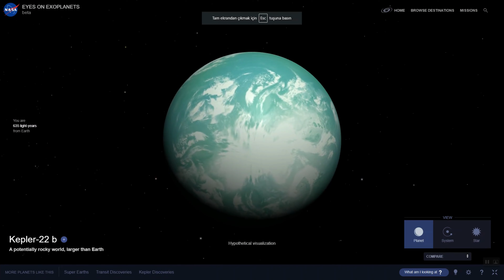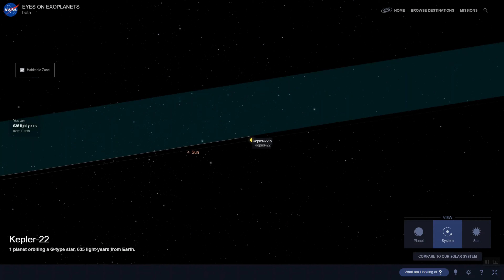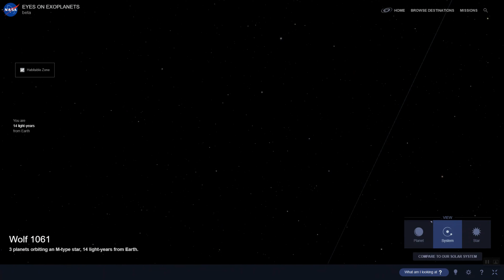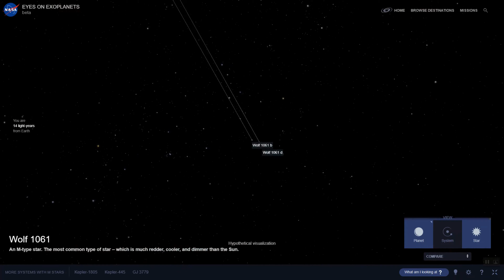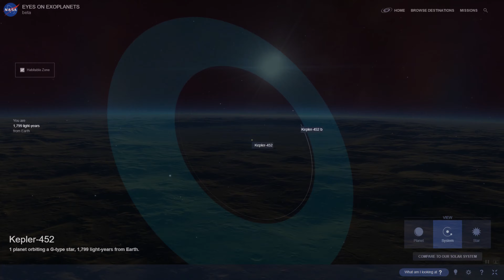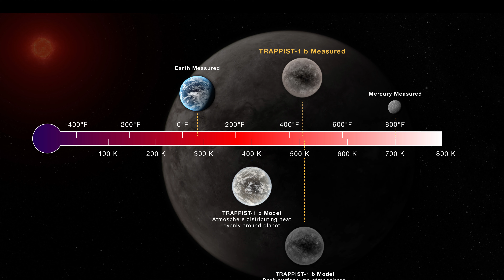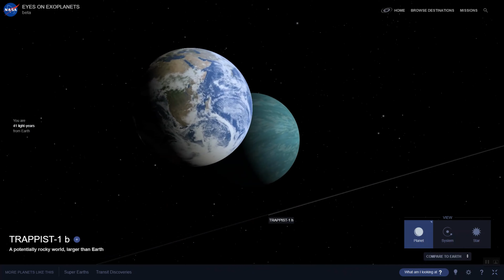New Habitable Planets | Planets with The Possibility of Life 2023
We'll discover the Planets with The Possibility of Life before ending the World. Do you think that one day a powerful meteorite will hit our Earth? It is possible that everything will end with a single meteorite, and this is not a remote possibility.
Mankind will have to be prepared for this and eventually find new planets to colonise.
In addition, we always have the same question.
As humanity continues to expand its reach into the vast expanse of the universe, gathering evidence of countless worlds, a timeless inquiry lingers in our thoughts: Does extra-terrestrial life exist?
The encouraging update is that our knowledge surpasses that of any preceding era. Within our galaxy, exoplanets abound—planets orbiting distant stars.
Among them, a significant proportion comprises compact, rocky realms, resembling our own planet in size and possibly in composition.
The essential components necessary for the emergence of life as we know it—water, life-sustaining elements, and accessible energy sources—seem to be pervasive in nearly every corner we have explored so far.
The universe may be a lonelier place than previously thought.
Of the estimated 100 billion galaxies in the observable universe, only one in 10 can support complex life like that on Earth, a pair of astrophysicists argues.
Everywhere else, stellar explosions known as gamma ray bursts would regularly wipe out any life forms more elaborate than microbes.
The detonations also kept the universe lifeless for billions of years after the big bang, the researchers say.
Some astrophysicists have suggested a gamma ray burst may have caused the Ordovician extinction, a global cataclysm about 450 million years ago that wiped out 80% of Earth's species.
Here are the 10 planets with the possibility of life!!